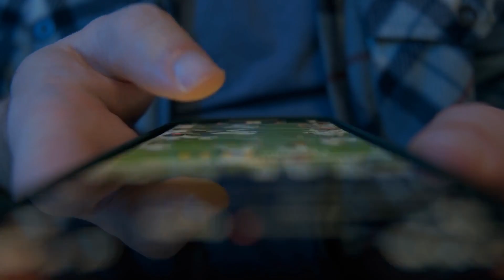How To Cure Nervous Habits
Nervous habits can sometimes feel like they control us. But in reality, once we gain an awareness of our anxious tendencies and sensations, then we reclaim our power to respond and change our behavior. These simple steps will help calm anxiety and reset the nervous system.
1. Realize when you might be feeling overloaded or overwhelmed.
2. Notice how these feelings manifest in your bodily sensations motor patterns.
3. Consciously emulate smooth motor patterns by slowing your movement, speech, writing and even your breathing.

The power of neuroplasticity is amplified by repetition. To learn more about how to cure nervous habits and brain retraining, check out the below resources: